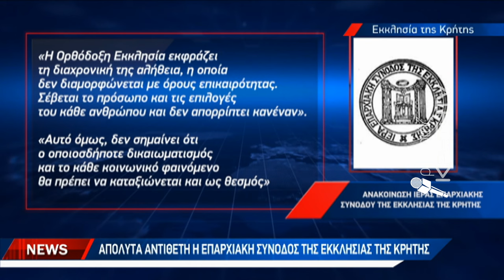Ξεκάθαρο "όχι" στον γάμο των ομόφυλων και στην τεκνοθεσία